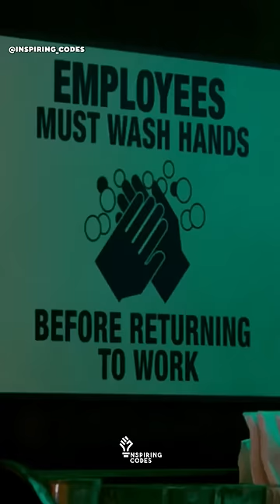The dictator made up name | There's a number in your name?